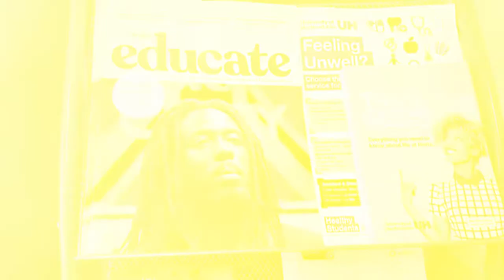School of Education, Short Video